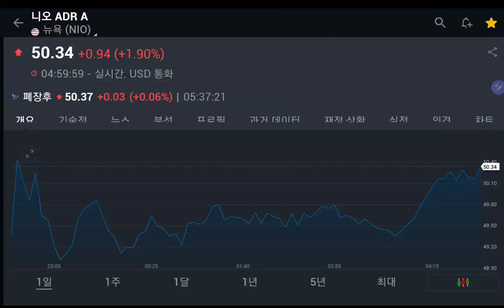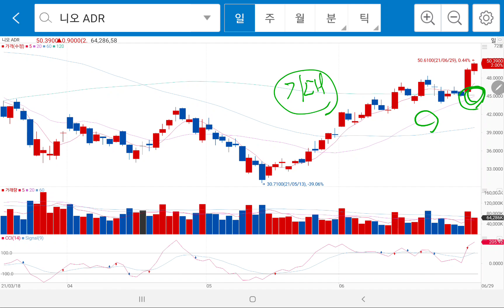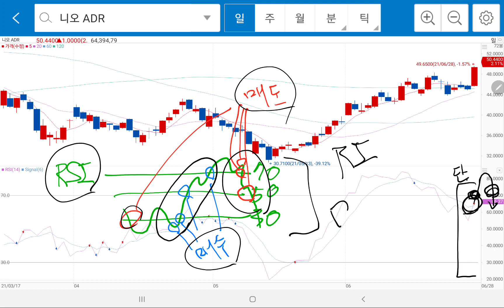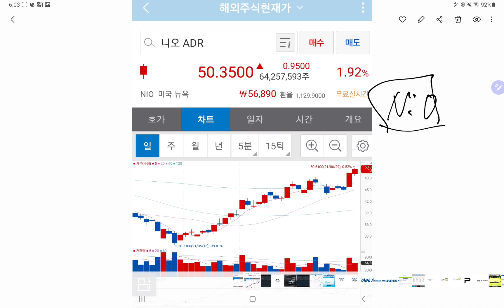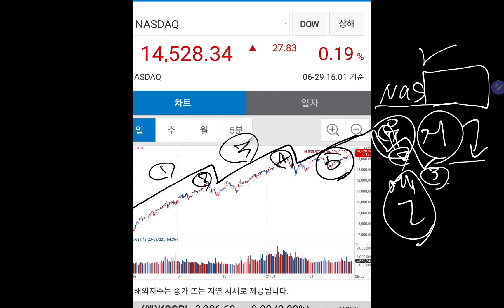니오] 시티그룹 목표가 상향+나스닥의 엘리어트 파동 단계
시티그룹에서 니오의 목표가를 상향 조정했다고 합니다.
오늘 니오의 주가는 1.9% 정도 상승했습니다.
차트분석까지 해보았습니다.